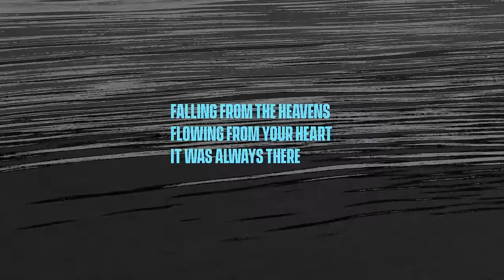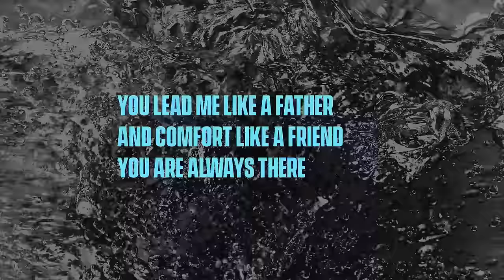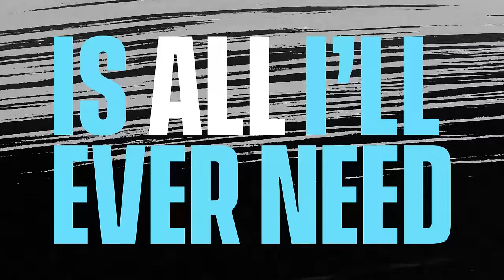Mack Brock – The Love of Jesus (Official Lyric Video)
Official Lyric Video for “The Love of Jesus” by Mack Brock

LYRICS:
Alive in the beginning
Awakened from the start
It was always there
Falling from the heavens
Flowing from your heart

Oh the love of Jesus
Boundless and free
Poured over me
How it’s captured my soul
How sweet just to know
Is all I’ll ever need

Faithful as the morning
Constant ‘til the end
You are always there
You lead me like a father
You comfort like a friend

Since You changed my heart
I’ll never be the same
‘Cause I know who You are